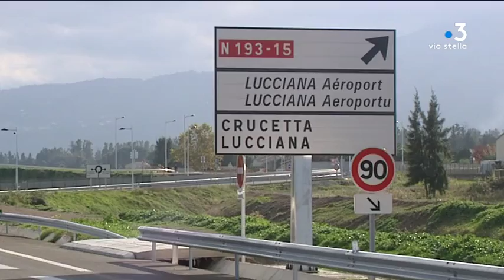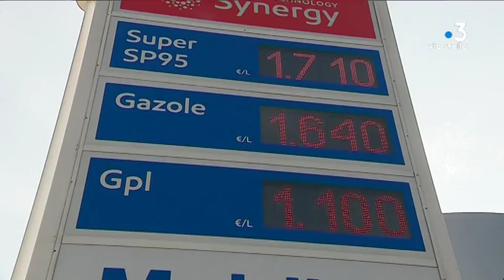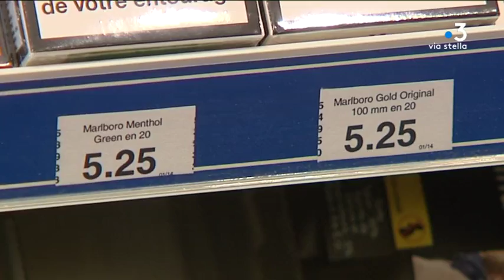Les propositions de l’inspection générale des finances pour la Corse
L'inspection générale des finances a rendu sa copie concernant la Corse. Dans la synthèse de ce rapport figurent 24 propositions d'harmonisation. Les inspecteurs s'interrogent notamment sur l'absence de concurrence suffisante sur le marché de l'essence. Décryptage.

Intervenants - Jean-Félix Acquaviva, député de la 2nde circonscription de Haute-Corse.
Equipe - Dominique Moret ; Frédérique Barbolosi ; Anastasia Mordin.